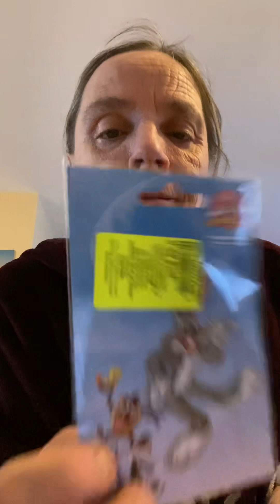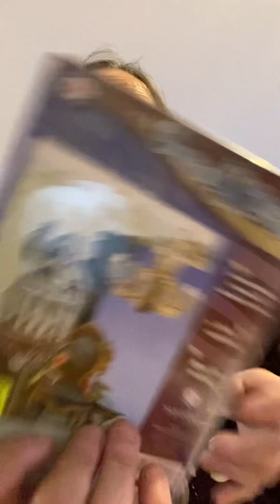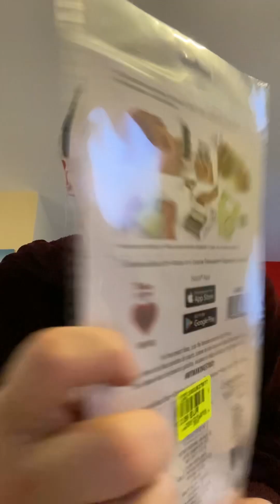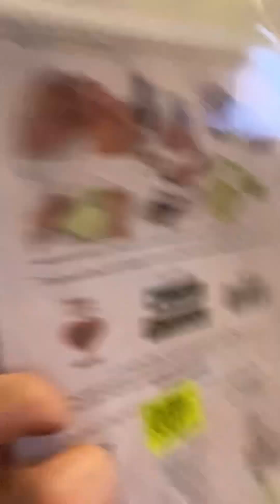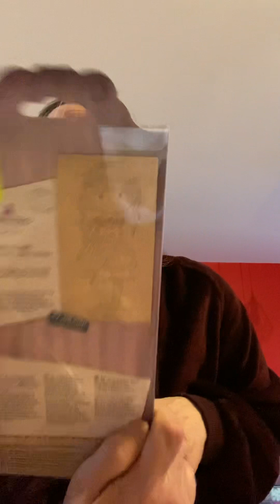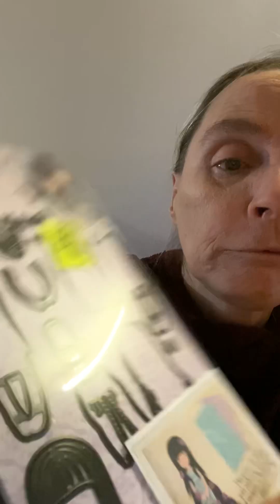Big haul noz